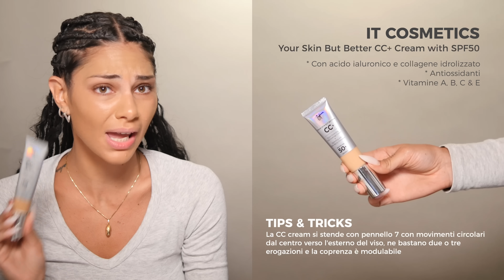TRUCCO LEGGERO, FRESCO E VELOCE PER L'ESTATE ☀️ con @ITCosmeticsvideo